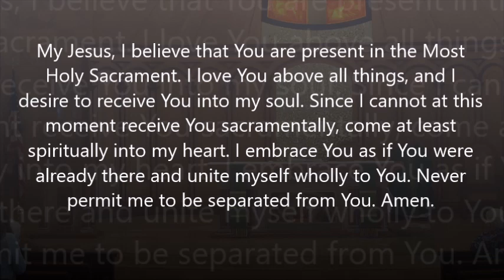25th Sunday in Ordinary Time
Father Ed celebrates mass with Deacon ED.